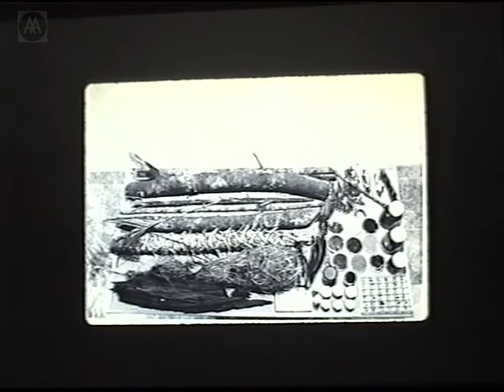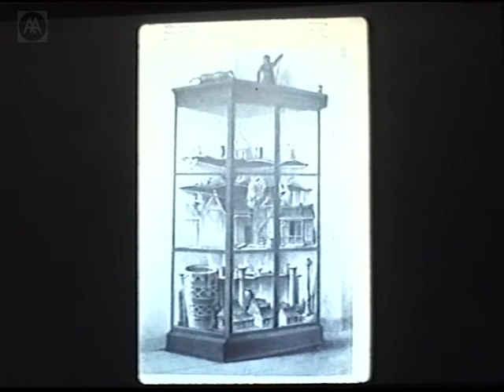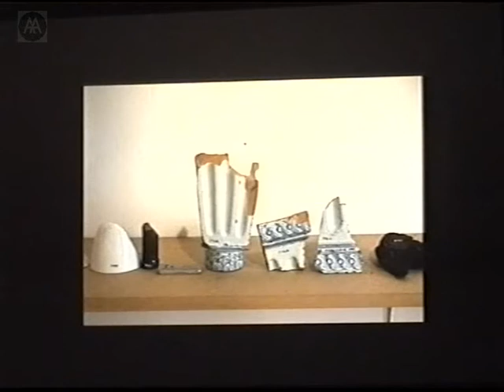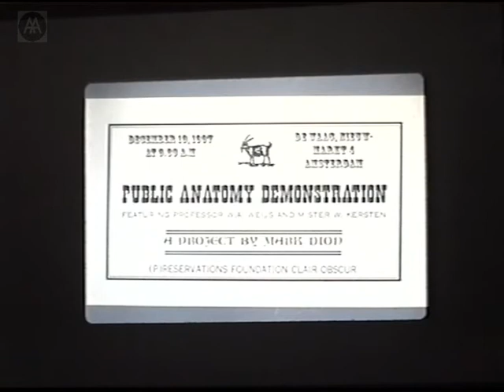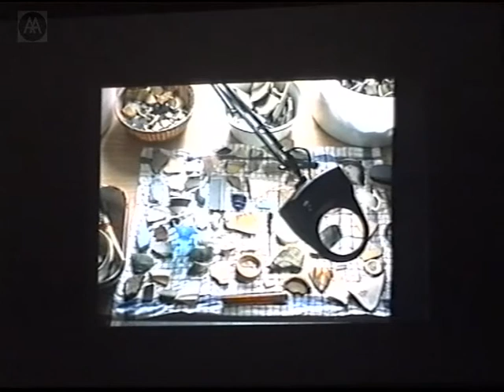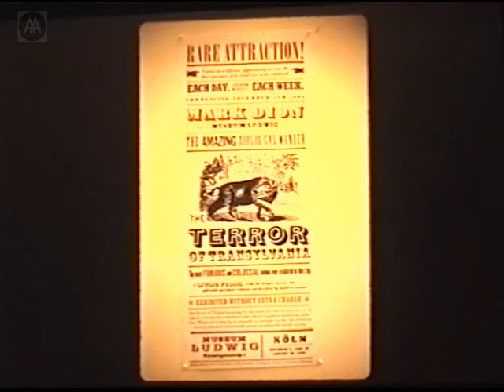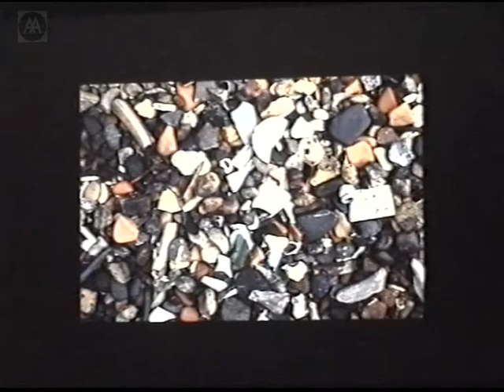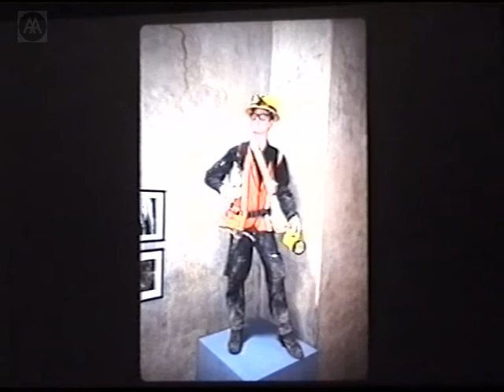Mark Dion - The Thames Dig and Other Projects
Mark Dion blurs the line between artist and scientist. As part of Tate Moderns pre-opening programme, he spent the summer of 1999 with local volunteers beach combing the foreshore of the Thames at Millbank opposite Tate Britain, and at Bankside in front of Tate Modern. The aim was to explore London's rich cultural and industrial history through its material remains - artefacts found in the mud and gravel of its beaches. Finds were cleaned, examined and then classified according to location (and loosely by type). They were then housed in a double-sided mahogany chest in the style of a cabinet of curiosities.

Dion discusses this project and other examples of his work that explore the intersection of art and archaeology, collecting and display.